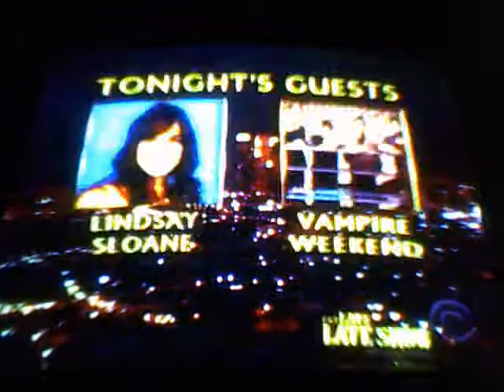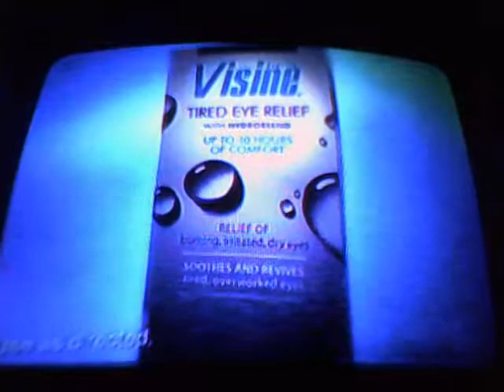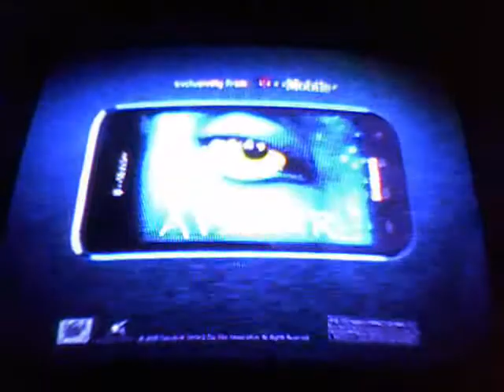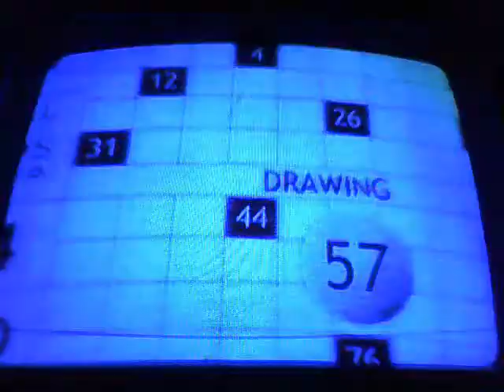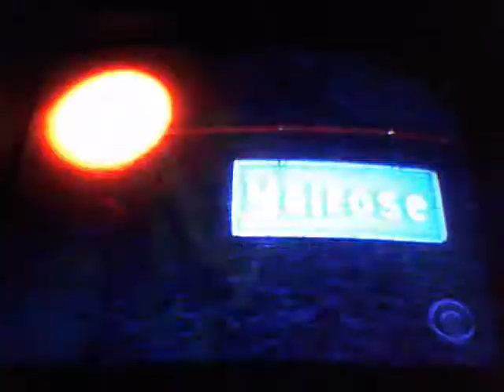CRAIG FERGUSON Tue Aug 10 2010